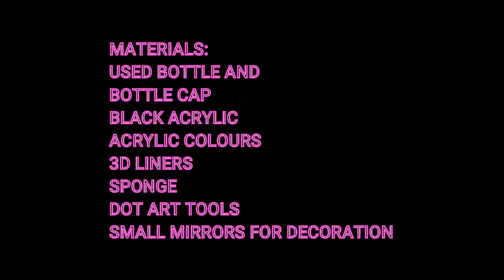How to make bottle art using 3d liner|| How to make fridge magnet from bottle cap|| DIY ideas